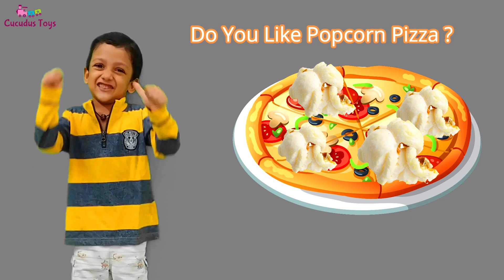Cucudus Play with Balloons and Learn colors | Nursery Rhymes and Kids songs by Kuku and Cucudu S2E6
Cucudus Play with Balloons and Learn colors. Color finger family song in the style of Daddy Finger Family Kids song by Cucudus. This is a fun way to learn color while having fun with Balloons and the Color song. mainan anak, Lagu anak. Cucudu and Kukus plays finger balloons, fills water in balloons, blows balloons and pops water balloons. Daddy Finger family Song Nursery Rhymes. Balloon Finger Children Song. Lets sing along and learn the colors.

Lyrics

Red color red color where are you?

Green color green color where are you?

Blue color blue color where are you?

Yellow color yellow color where are you?

Orange color Orange color where are you?

Pink color pink color where are you?

Purple color purple color where are you?

Black color black color where are you?

Grey color grey color where are you?

White color white color where are you?

Check out other videos from cucudu too

Cucudus toys is a youtube kids channel for kids toy reviews by a kid. Cucudus toys is one of the fastest growing and most loved Kids toys reviews channel in India. We make fun toys review videos, educational videos and nursery rhymes for kids.